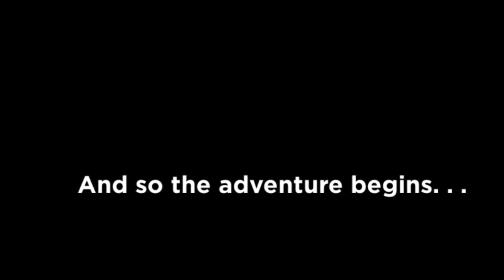Chloe's Senior Session